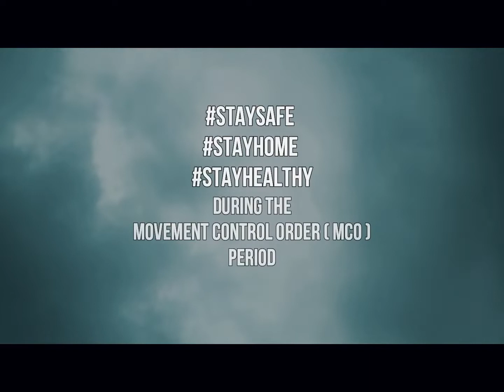Quarantine Activity (Covid19)ICinematic Video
During the MCO period ...